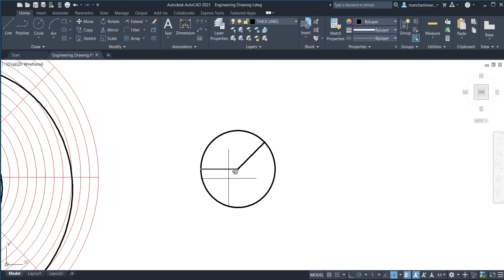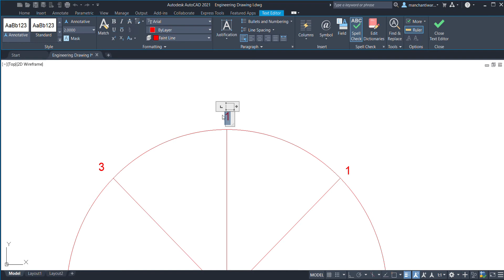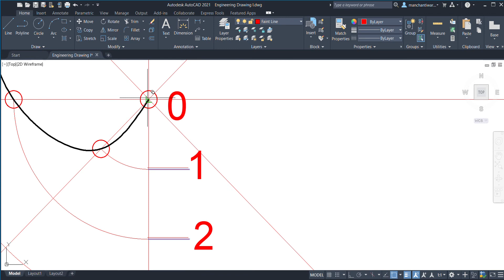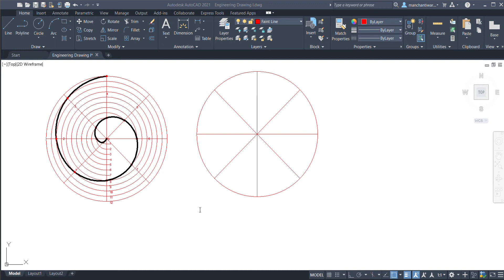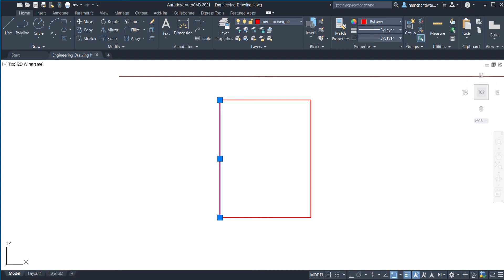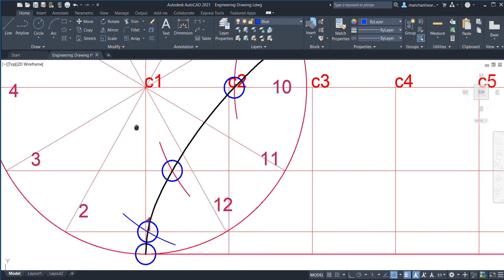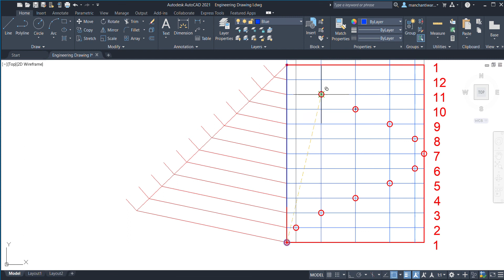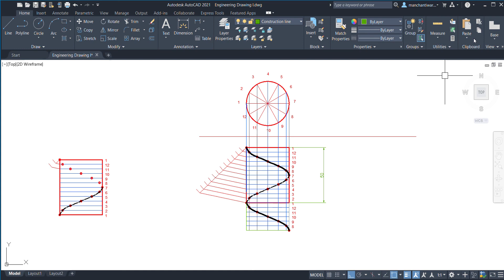Archimedian Spiral and Helix